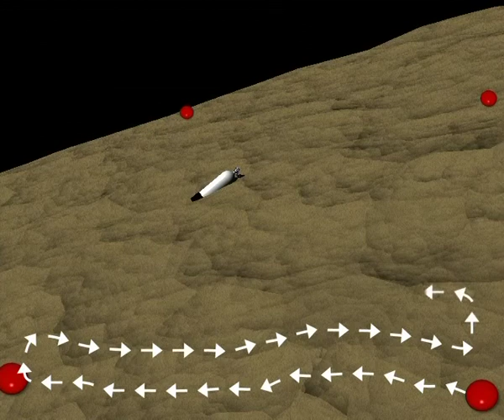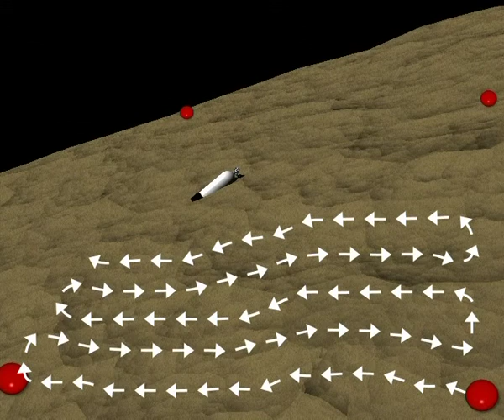9 Percorsi di ricerca